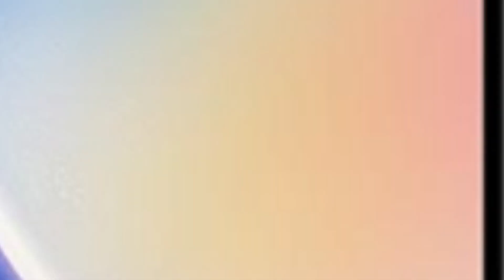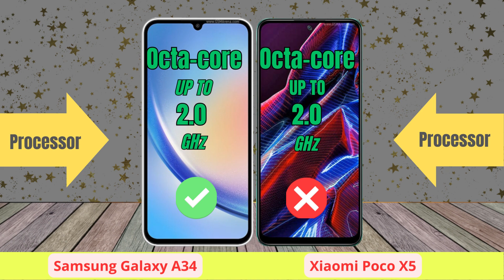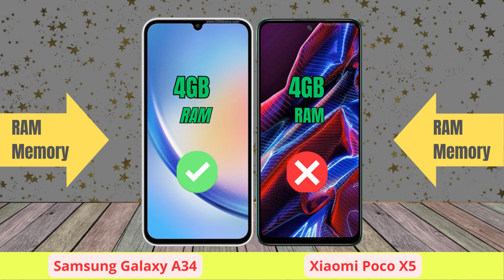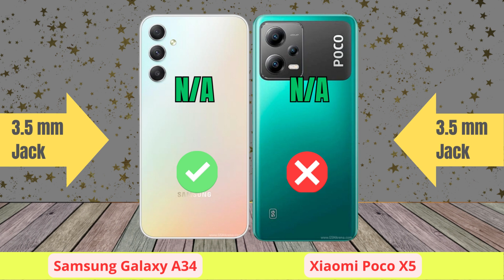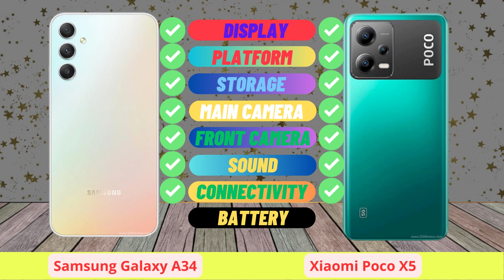Samsung Galaxy A34 vs Xiaomi Poco X5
Samsung Galaxy A34 vs Xiaomi Poco X5 review
Samsung Galaxy A34
Samsung  A34 vs Xiaomi Poco X5
Samsung  A34
Xiaomi Poco X5
Samsung Galaxy A34 vs Poco X5
Poco X5